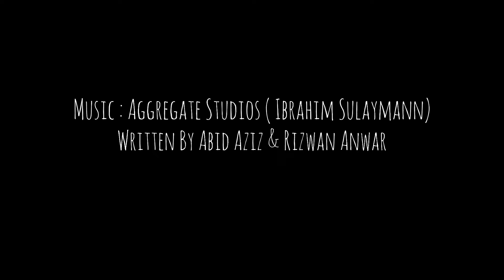Tamasha - Rizwan Anwar | Original Sound Track | 2024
‘Tamasha’

I am thrilled to announce the release of my first ghazal “Tamasha”. This heartfelt ghazal is a deep dive into the emotions of pain and longing, capturing the struggles of unspoken emotions and hidden stories. With its soulful melody and poignant lyrics, Tamasha is crafted to resonate with anyone who has ever faced the trials of love and life.

I hope this song touches your heart and becomes a part of your cherished playlist. Let me know how it makes you feel!

Written By Abid Aziz
Composed by Rizwan Anwar

Special Thanks to @LeoTwins ( Haroon Leo & Sharoon Leo )
And Sufiyan Peerzada